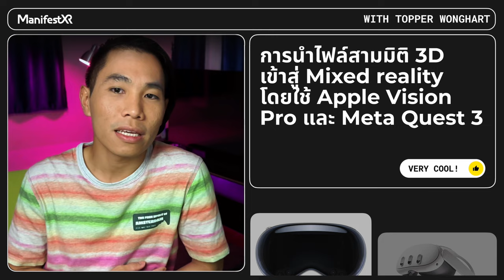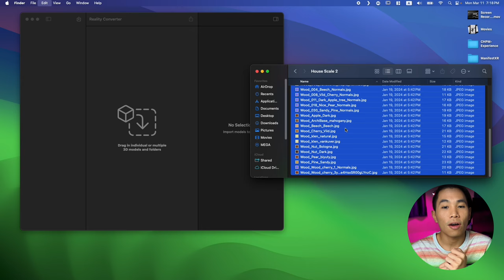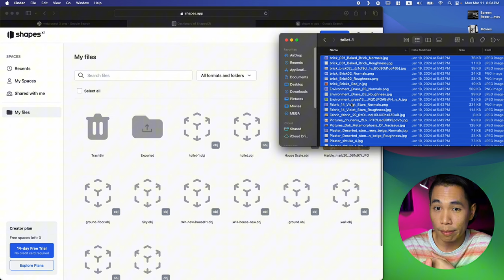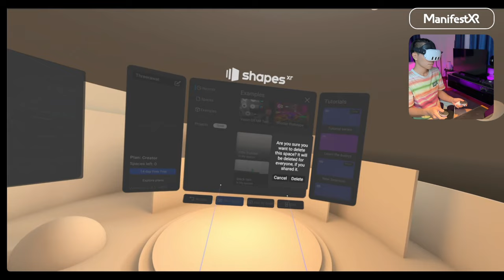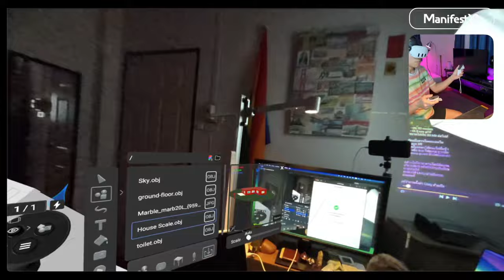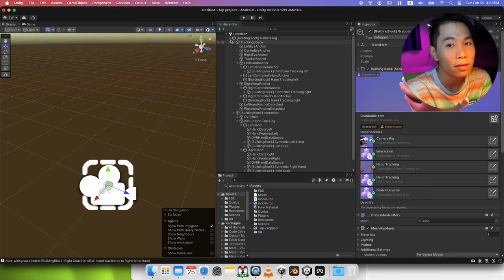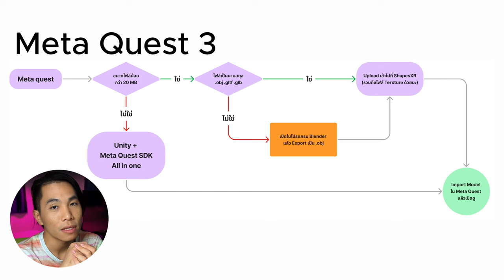สุดยอดเทคนิคนำไฟล์ 3D ใส่ใน Apple Vision Pro, Meta Quest 3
แนะนำวิธีการนำไฟล์ 3 มิติเข้าสู่โลก Mixed Reality ด้วย Apple Vision Pro และ Meta Quest 3 อย่างละเอียด เหมาะสำหรับมือใหม่ที่อยากทำ VR/AR Content และนักออกแบบ 3D ที่สนใจเทคโนโลยีใหม่ๆ
กด Subscribe ให้ด้วยนะทุกคน จะได้มีแรงทำวิดิโอใหม่ๆ กด Like วิดีโอเพื่อเป็นกำลังใจให้กันนะ

Timeline:
00:00 - Intro
00:26 - รู้จักกับโปรแกรมสร้างโมเดล 3 มิติยอดนิยม
01:40 - เกณฑ์การเลือกใช้โปรแกรม 3 มิติให้เหมาะสม
02:12 - ขั้นตอนการนำไฟล์เข้า Apple Vision Pro ผ่านนามสกุล .usdz
03:43 - สร้างผลงานที่ซับซ้อนขึ้นใน Vision Pro ด้วย Reality Composer
04:09 - การนำไฟล์เข้า Meta Quest 3 สำหรับไฟล์ขนาดเล็ก ผ่านแอป ShapesXR
08:16 - ใช้ Unity สร้างไฟล์สำหรับ Meta Quest 3 เมื่อไฟล์มีขนาดใหญ่หรือซับซ้อน
09:06 - แผนภาพตัดสินใจเลือกวิธีการทำงานให้เหมาะสม เพื่อผลลัพธ์ที่ดีที่สุด
09:54 - สรุปขั้นตอน และเปรียบเทียบความยากง่ายระหว่าง Vision Pro และ Meta Quest
11:00 - Outro

เรียนรู้ทุกขั้นตอนแบบเข้าใจง่าย ทั้งการเตรียมไฟล์ การแปลงนามสกุล การอัปโหลด รวมถึงเทคนิคที่ช่วยให้ได้ผลงานออกมาดีเยี่ยม ใครอยากเริ่มต้นทำ VR/AR Content ต้องดู!

ลิงค์สำหรับดาวน์โหลดไฟล์ไดอะแกรม